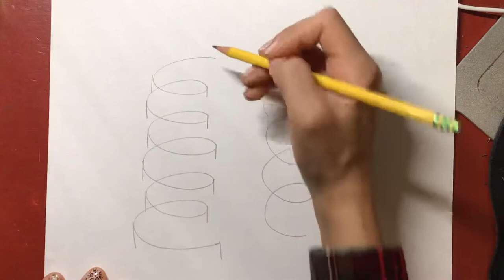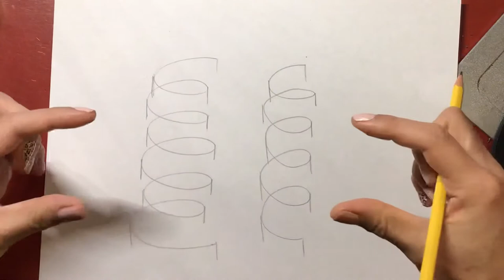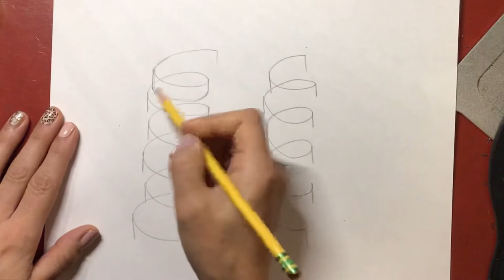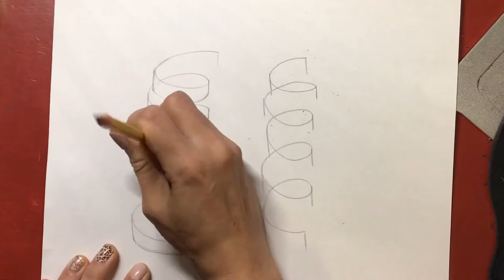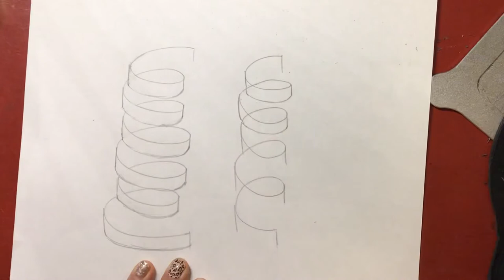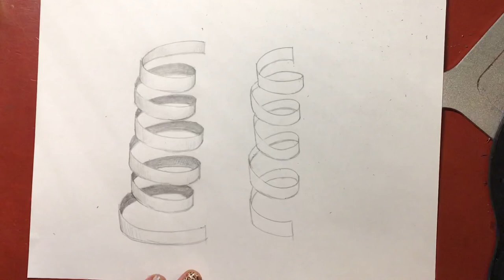Spiral Ribbon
In-class drawing demonstration